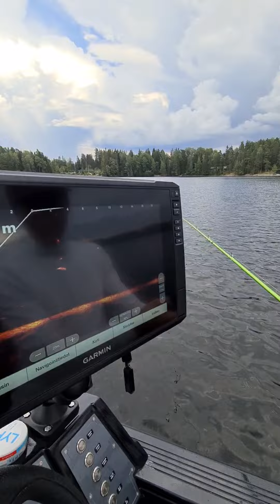ISO HAUKI KAIKULUOTAIMEN AVULLA | HAUENKALASTUS | LYHYT PÄTKÄ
Tällä kertaa laitetaan vähän lyhyempää pätkää eetteriin.